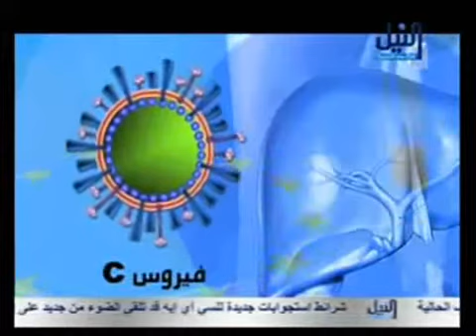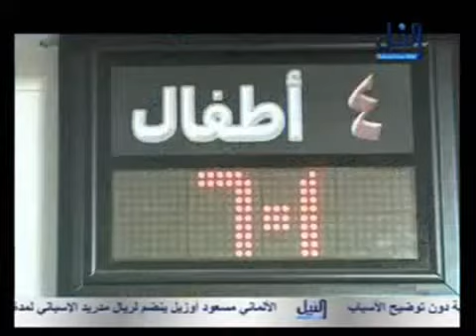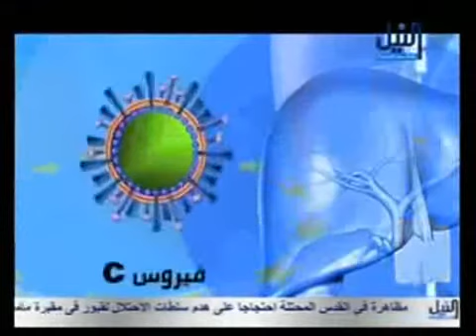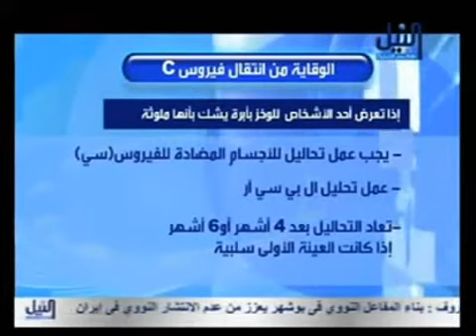Euromed News Magazine - ERTU Magazine 3- EU and Egypt work together to fight Hepatitis C - part 2